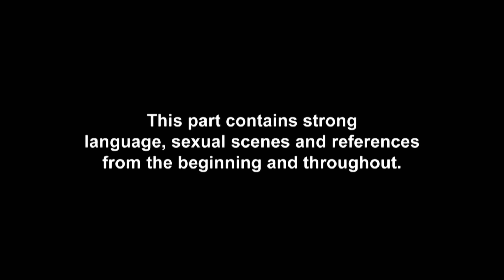EP #1 SPOILER: The Geordie Squad Return To The Shore | Geordie Shore 20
EXCLUSIVE: Chloe Ferry, Sam Gowland, Nathan Henry, James Tindale, Tahlia Chung, Natalie Phillips, Bethan Kershaw and Beau Brennan arrive back in the Geordie house for another series of mortal mayhem!

Don’t miss brand new Geordie Shore Series 20 starting on Tuesday 29th Oct @ 10pm – only on MTV!